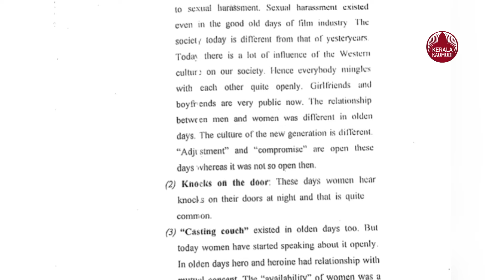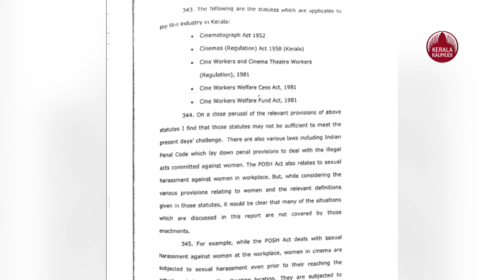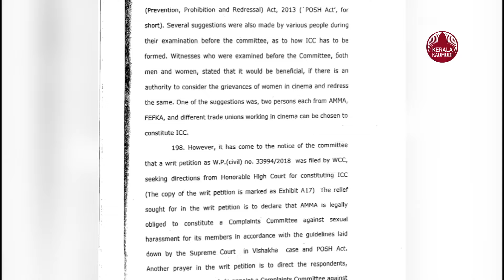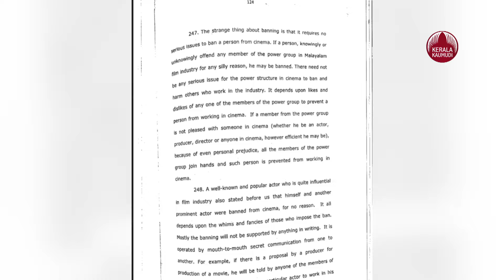കതക് ചവിട്ടിപ്പൊളിക്കും, ചുംബന രംഗങ്ങള്‍ 17 തവണ റീടേക്ക്, മുന്‍നിര നടന്മാര്‍ പെടും | Hema Committee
ഹേമ കമ്മിറ്റി റിപ്പോര്‍ട്ടിലെ നടുക്കുന്ന വിവരങ്ങള്‍ പുറത്ത്. മലയാള സിനിമയില്‍ 'കാസ്റ്റിംഗ് കൗച്ച്' ഉള്ളതായി നടിമാര്‍ മൊഴി നല്‍കിയിട്ടുണ്ട്. വഴിവിട്ട കാര്യങ്ങള്‍ ചെയ്യാന്‍ സംവിധായകരും നിര്‍മാതാക്കളും നിര്‍ബന്ധിക്കുമെന്ന് ഒന്നിലധികം നടിമാര്‍ മൊഴി നല്‍കിയിട്ടുണ്ട്. വിട്ടുവിഴ്ചയ്ക്ക് തയ്യാറാകാത്തവര്‍ക്ക് അവസരമുണ്ടാകില്ലെന്ന് പറഞ്ഞ് ഭീഷണിപ്പെടുത്തും.സഹകരിക്കാന്‍ തയ്യാറാകുന്നവര്‍ അറിയപ്പെടുക കോഡു പേരുകളിലാണ്. സിനിമാ മേഖലയില്‍ വ്യാപക ലൈംഗിക ചൂഷണമുണ്ട്. അവസരം കിട്ടാന്‍ വിട്ടുവീഴ്ച ചെയ്യണം. ചൂഷണം ചെയ്യുന്നവരില്‍ പ്രധാന നടന്മാരുമുണ്ട്.